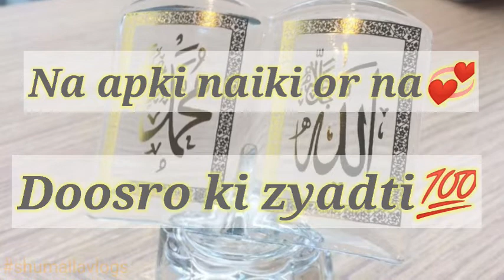💞Beautiful islamic whatsapp status 2021💞 | Jumma Mubarak😍 whatsapp status 2021 | shumaila vlogs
Welcome Shumaila vlogs
Welcome New Video
Shumaila vlogs Channel
💞Jumma Mubarak to All Friends Duaoo main yad rakhna💞
🌹🌹New JummaMubarakWhatsappStatus jumma mubarak whatsapp status malayalam,
jumma mubarak status full screen, jumma mubarak arabic,
jumma mubarak arabic song,
jumma mubarak all status,
jumma mubarak assalamualaikum, jumma mubarak album,
jumma mubarak atif aslam status, jumma mubarak ajmer status,
jumma mubarak apps,
jumma mubarak bayan whatsapp status,
jumma mubarak best whatsapp status, jumma mubarak beautiful status, jumma mubarak bolna,
jumma mubarak best naat status, jumma mubarak baby status,
jumma mubarak bolna kaisa hai, jumma mubarak comedy,
jumma mubarak dua mein yaad rakhna, jumma mubarak dj,
jumma mubarak dj status,
jumma mubarak dj whatsapp status, jumma mubarak dua mein yaad rakhna whatsapp status,
jumma mubarak dua me yaad rakhna, jumma mubarak dua mein yaad rakhna status,
jumma mubarak emotional status, jumma mubarak editing,